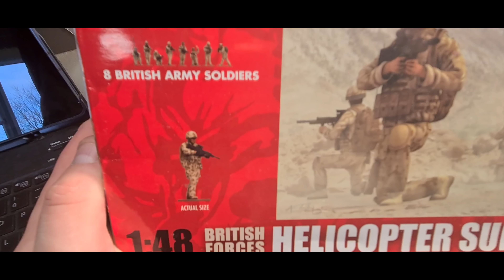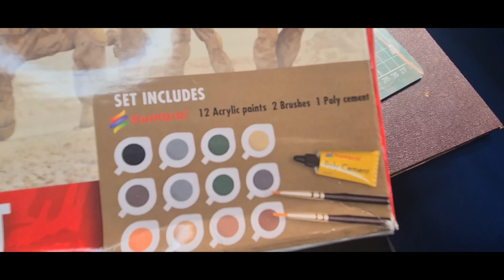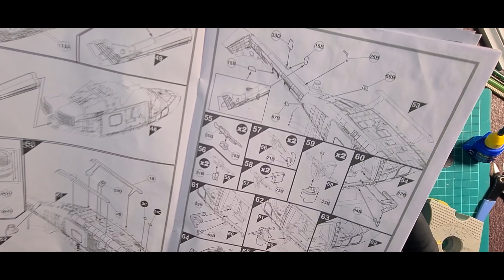Westland Lynx AH-7, Operation Herrick Afghanistan, Airfix part1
This is part 1 of the Operation Herrick Afghanistan Airfix set. Builind the helicopter. Nice model went together ok. I will be making a diorama out of the set.